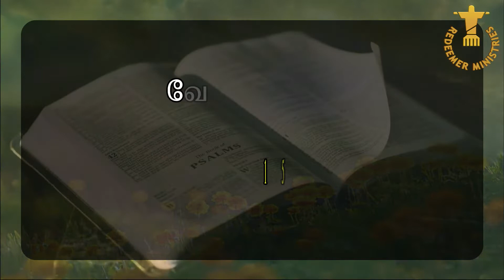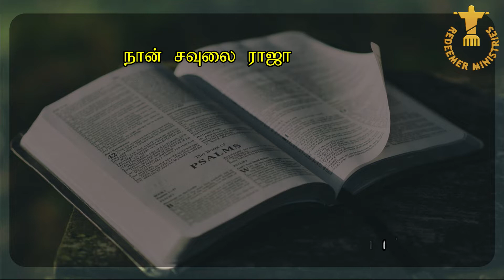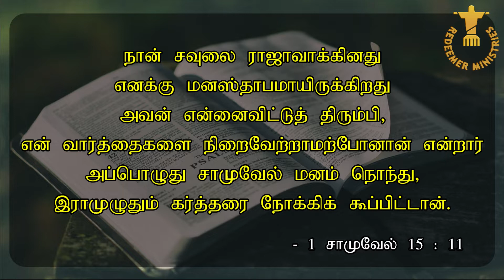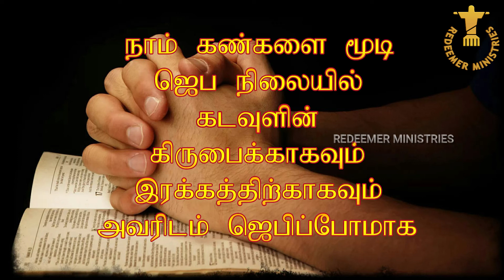TWILIGHT VIGIL PRAYER DAY 821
SPECIAL PRAYER BASED ON 1 சாமுவேல் (1 Samuel) 15:9 to 11

அவன் என்னை விட்டுத் திரும்பி, என் வார்த்தை களை நிறைவேற் றாமற் போனான்.

1 சாமுவேல் (1 Samuel) 15:9 to 11

ஜெபக் குறிப்பு :

பலவகை batteries தயாரிப்போர், sales persons, servicing செய் வோர் and other related persons ஆகியோரை யும்,  அவர்கள் குடும் பத்தினரையும் நினைவு கூர்ந்து கரிசனையோடும், கருத்தோடும்  ஜெபிப்போமாக.